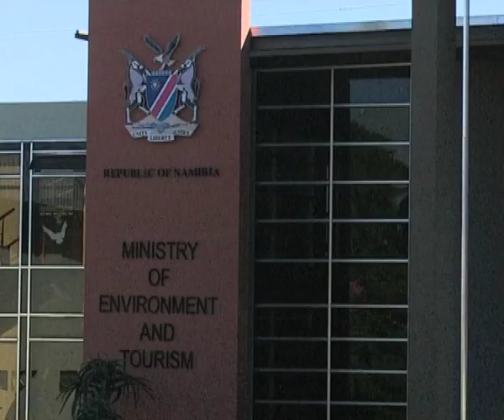Close to N$500 million needed to fix damaged Etosha fence-NBC